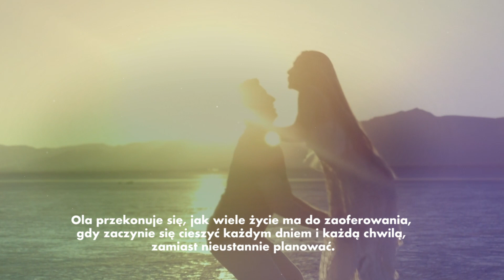"Włoskie love story" - letnia premiera od Natalii Sońskiej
Rimini jest kwintesencją beztroskich wakacji. Oli będzie brakowało skąpanych w słońcu plaż i nieba tak błękitnego, że można się w nim zatracić. Obiecała swojemu chłopakowi, że to ostatni sezon pracy w nadmorskim kurorcie – ma dosyć związku na odległość i po ukończeniu studiów planuje wrócić do Polski na stałe. Spędzając ostatnie lato w nadmorskim raju, czeka na przyjazd Krzyśka i upragniony, choć krótki, urlop z ukochanym.
Gdy poznaje szalenie przystojnego i nieco tajemniczego Marcina, sama nie wie, co się z nią dzieje. Spontaniczność? Przecież to nie w jej stylu! W dodatku dziewczyna liczy, że Krzysiek przyleci do niej z pierścionkiem – to byłby doskonały moment.
Ola przekona się, jak wiele życie ma jej do zaoferowania, gdy zaczyna cieszyć się każdym dniem i każdą chwilą, zamiast nieustannie planować.
To w końcu idealny czas i miejsce, trzeba sobie pozwolić na nutkę szaleństwa!